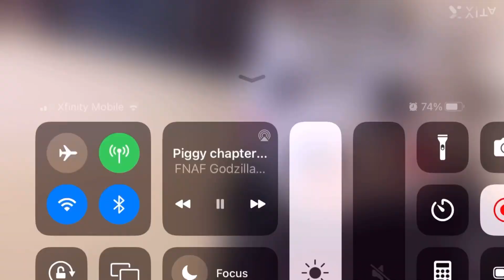Piggy 3 year anniversary